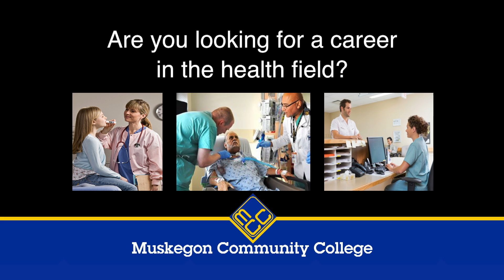Health Profession Job Fair 2017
More than 25 West Michigan health-related companies will be at the Health Professions Job Fair being hosted by Muskegon Community College on Monday, April 10, from 11 a.m. to 1 p.m. in Collegiate Hall.

The event, which is coordinated by the MCC Career and Transfer Office, is free and open to the public. Participants should bring resumes or portfolios and dress appropriately for interviewing.